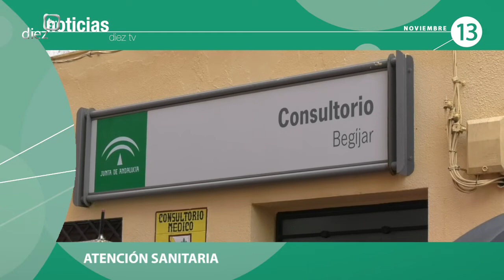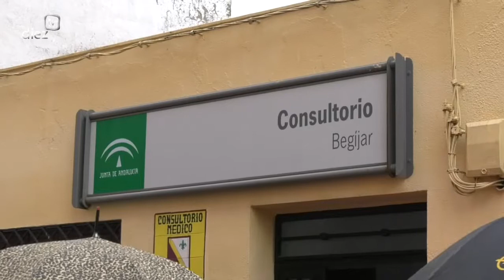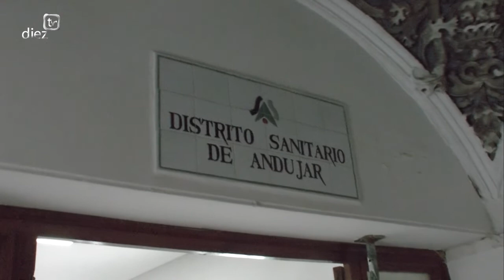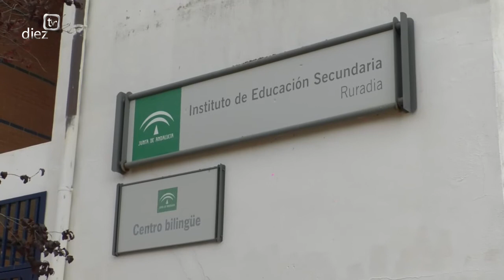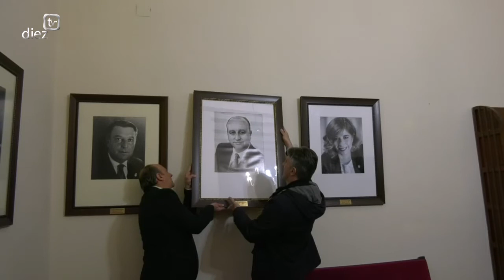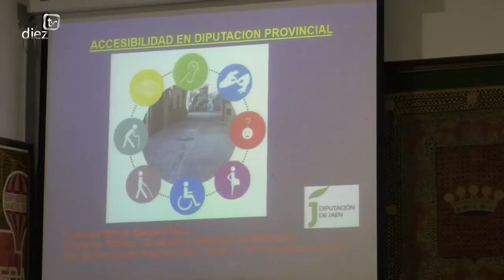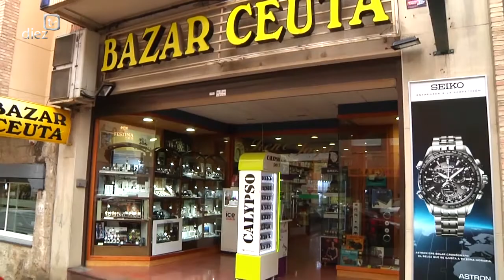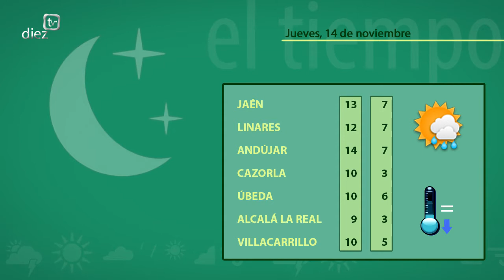Noticias Diez TV Úbeda (13-11-19)